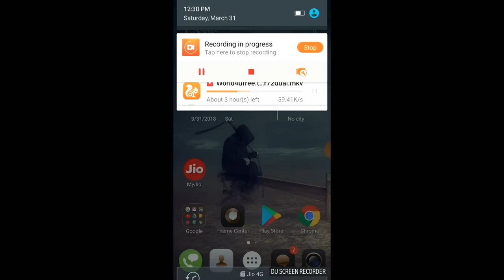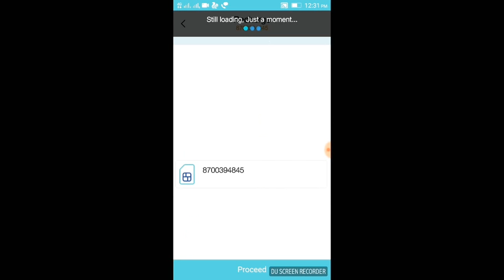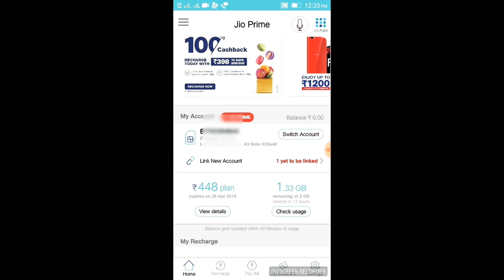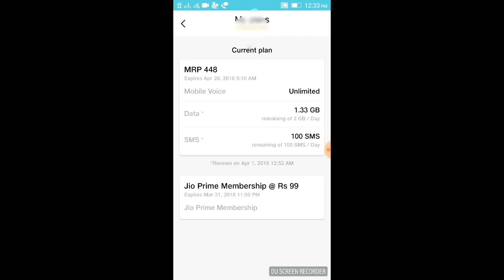How To Avail Jio 1 year Prime membership Till 2019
How to avail Jio 1 year free prime membership is given below in description..

know how to redeem 1 year Prime membership.
how to check you have got 1 year Prime Membership or not.